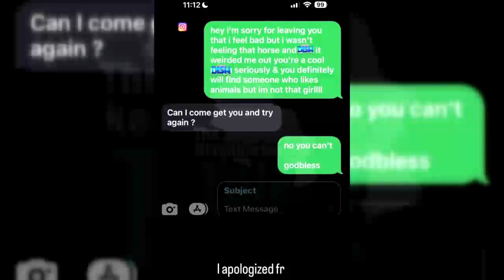Woman Calls Date "Corny" For Horse And Carriage PickUp on Their First Date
A woman calls date "corny" for horse and carriage pickup and it has sparked a DishDebate!

A man sent a horse and carriage to pick up a woman for their date and she not only clowned him, but she also stood him up! Tune in to see what she said about her date's horse and carriage move, and why our Dish Nation hosts are shocked at her reaction.

The best in entertainment news! Catch all the viral celebrity news with humorous commentary on Hollywood gossip and all things pop culture on Dish Nation today!